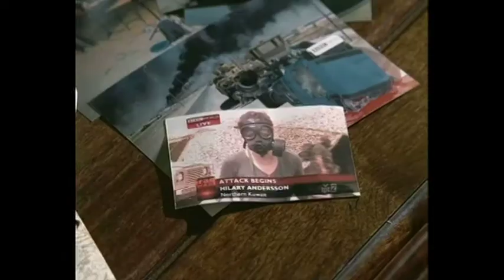"Hilary Anderson" - BBC World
Director: Andrea Kapos